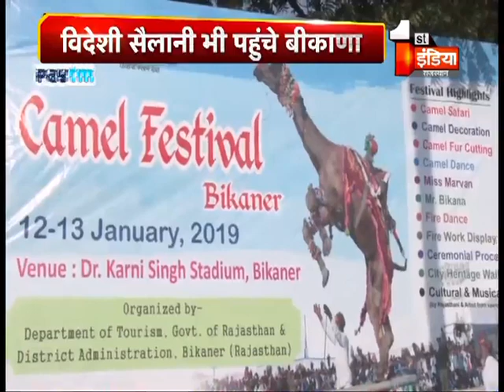बीकानेर में इंटरनेशनल कैमल फेस्टिवल-2019 विदेशी सैलानी बोले-India is beautiful